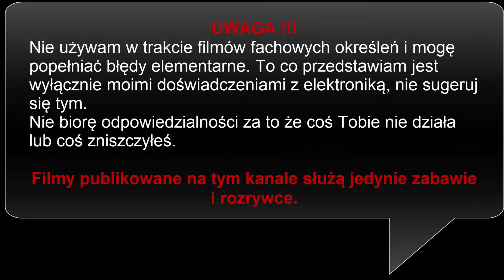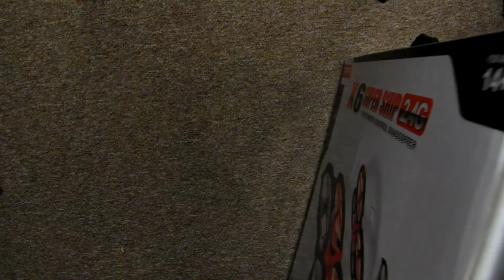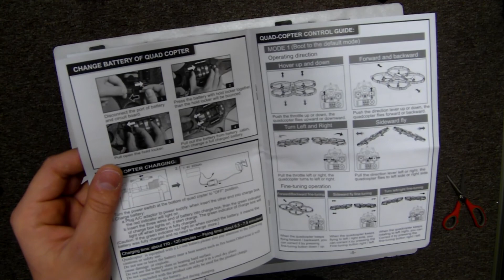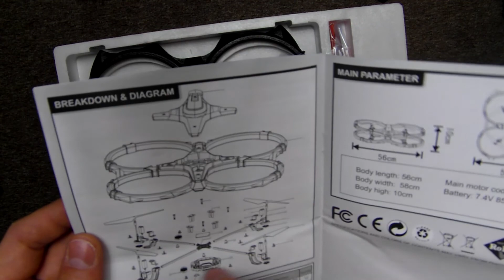MODELE RC - Quadrocopter SYMA X6 - unboxing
Seria filmów gdzie prezentuje różne modele zdalnie sterowane. Unboxing, testowanie, recenzja i wspaniałą zabawa którą będę starał się Wam pokazać na filmach w tej serii.